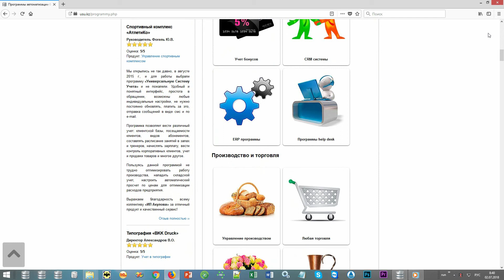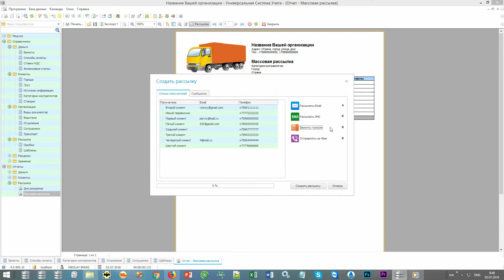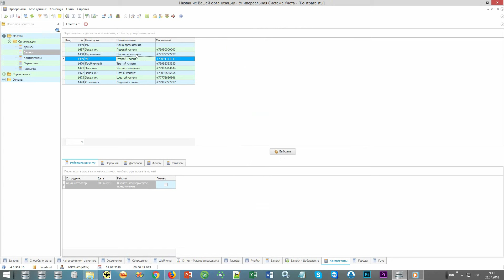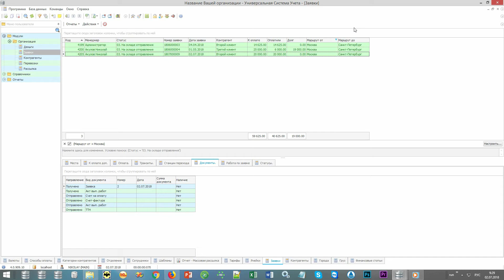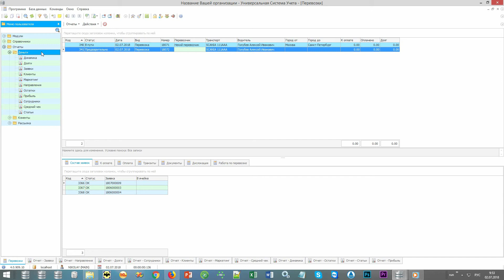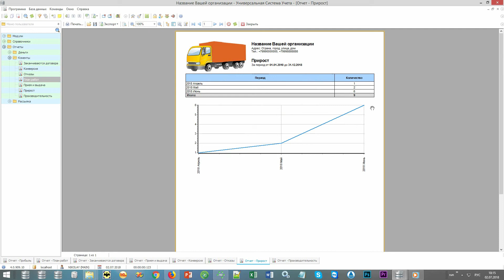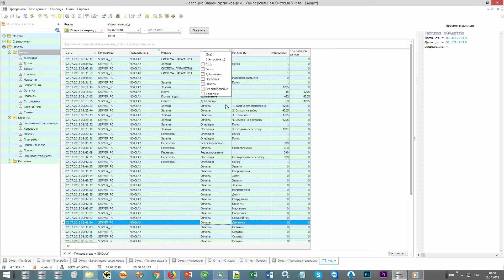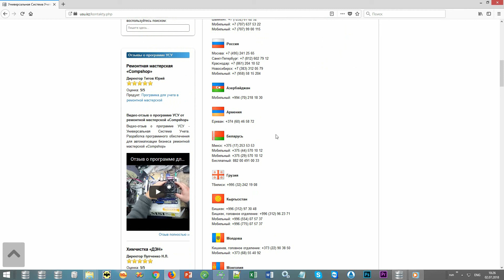Управление доставкой, поставкой